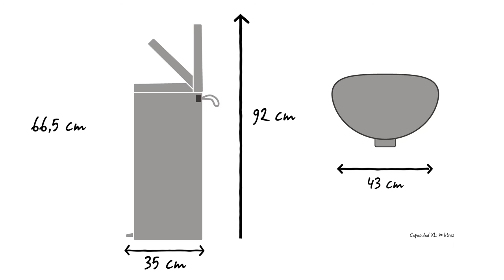FlatBack+ Cubo Pedal 40 litros | Brabantia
El cubo de pedal de FlatBack + es algo más que un cubo.

El FlatBack+ ahorra espacio y encaja perfectamente contra la pared o en un mueble de cocina.

El pedal puede accionarse fácilmente y la bisagra inteligente abre la tapa sin tocar la pared.

La tapa se cierra lentamente y en silencio.

La amplia abertura permite la fácil eliminación de desperdicios sin derramar nada.

La tapa permanece abierta cuando se abre manualmente, lo que facilita el vaciado del cubo.

El cubo interior se puede colocar en una posición más ergonómica, elevado, para cambiar las bolsas con mayor facilidad.

Las bolsas PerfectFit de Brabantia están codificadas por colores. Comprueba el código del color en el interior del cubo Brabantia para asegurarte de que siempre sean del tamaño adecuado.

Para este cubo FlatBack+, utiliza bolsas PerfectFit de Brabantia de tamaño L con útil autocierre.

Las bolsas se pueden ocultar fácilmente y las asas quedarán accesibles.

Estas asas se pueden utilizar también para limpiar el cubo interior de plástico extraíble.

Mueve el cubo de pedal con la correa de agarre suave, que no ocupa ningún espacio adicional.

El FlatBack+ tiene una capacidad extra grande de 40 litros. Tiene una anchura de 43 cm, 35 cm de profundidad y 66,5 cm de altura cuando está cerrado. Cuando se abre tiene una altura de 92 cm.

El FlatBack+ está disponible en varios colores y tamaños.

Está diseñado para usarse a diario y viene con una garantía de 10 años de Brabantia y servicio de mantenimiento.